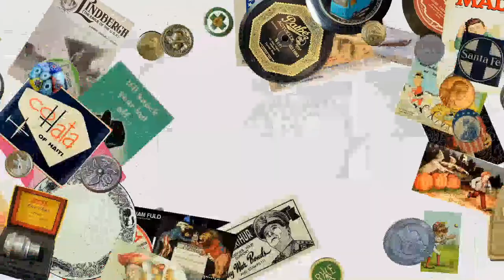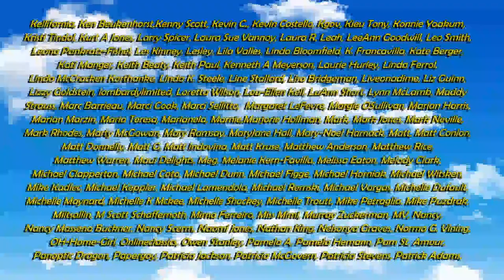Nothing Else Matters If You Can't Get This Right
Some of the Mailing Supplies We Use:
2" Table Top Tape Dispenser
2” Tape For Dispenser Above
6" X 9" poly mailing bags
10” X 14” & Larger Poly Mailing Bags